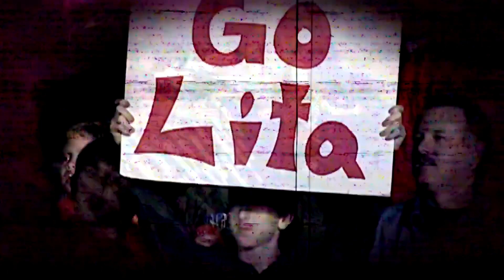WWE - Lita Custom Entrance Video (Titantron)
✦ Make sure to view in 1080p ✦

✦ Heyyy!

This is my first and last time editing Ms Lita, her theme song is far too chaotic to edit good to, idk how Alex done it.. anyway! Modern day footage used only for that current day feel and went with a colour scheme that strayed away from typical Lita trons I think! Enjoyy x

✦ Software used: Sony Vegas 13
✦ Fandom: WWE
✦ Wrestlers: Lita